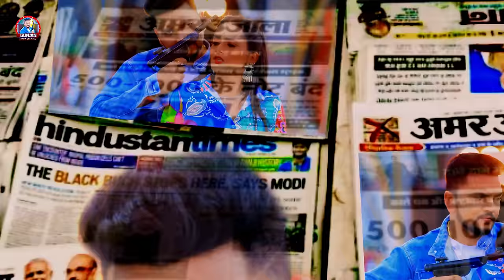Video | Gunjan Singh | सिक्सर सटा के सेनूरा डाल देबौ गे | गुंजन सिंह मगही गीत | Maghi Song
► Album :- सिक्सर सटा के सेनूरा डाल देबौ गे
► Song :- Sixer Sata Ke Senura Dal Debau Ge
► Director :- Sushant Singh, Kumar Chandan
► Concept :- Rakesh Singh Maru
► Artwork :- Dhiraj Kumar
► Digital Head :- Vicky Yadav
► Label / Company :- Gunjan Singh Official

♪ JioSaavn - soon .
♪ Boomplay Music - soon .
♪ Hungama - soon .